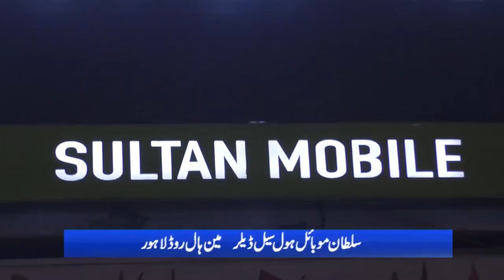Hassan Tariq Exclusive Interview with Kashif Hassan, Director, Pegasus Real Estate DHA Nizam TV